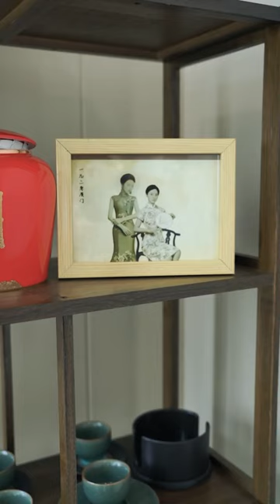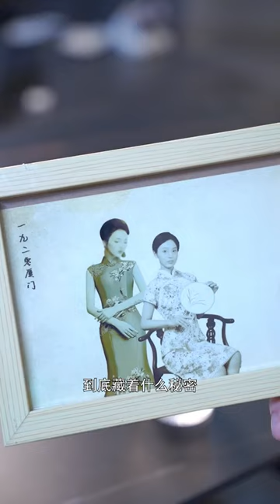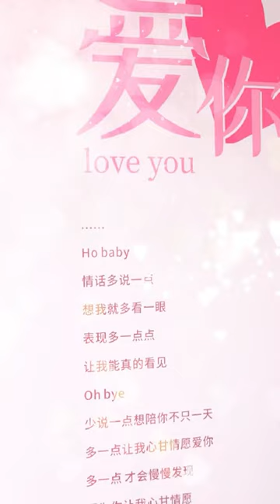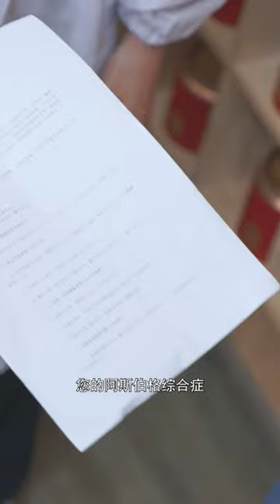[MULTI SUB]《千年之戀》灰姑娘爲愛守候千年，卻換來一句不認識，爲愛追夫這一世換我來守護你！短剧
【千年之恋】